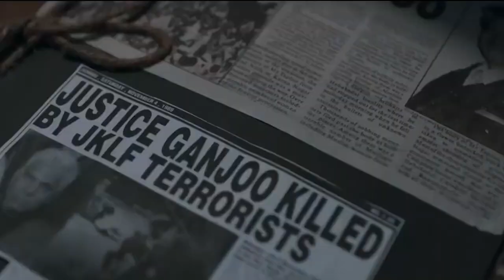Argus News exclusive Interview with Kashmiri Pandit whose families were Killed in Kashmir Genocide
Argus News exclusive Interview with Kashmiri Pandit whose families were Killed in the Kashmir Genocide.